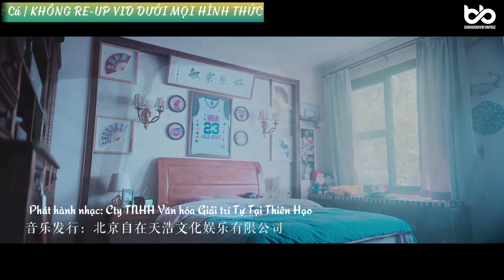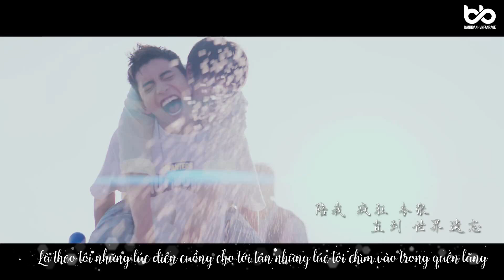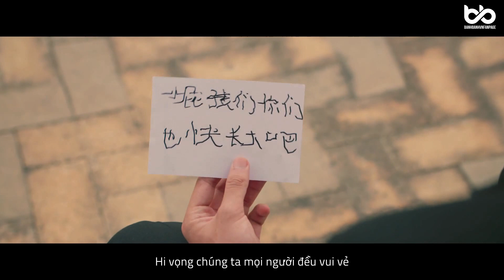OST NGUYỆN VỌNG BÉ NHỎ -《CUỐI CÙNG SẼ KHÔNG CÒN ĐAU THƯƠNG》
VIETSUB OST - PHIM NGUYỆN VỌNG BÉ NHỎ
Bài hát:《CUỐI CÙNG SẼ KHÔNG CÒN ĐAU THƯƠNG》
Trình bày: Bành Dục Sướng, Ngụy Đại Huân & Vương Đại Lục